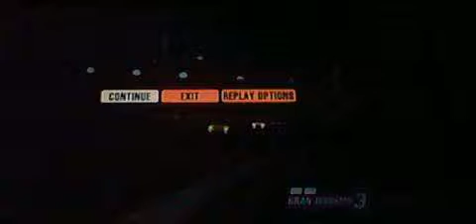Gran Turismo3 Special Stage Route11 (2) Part2